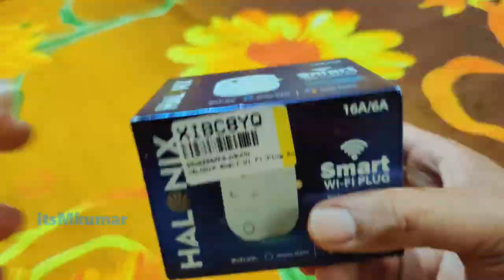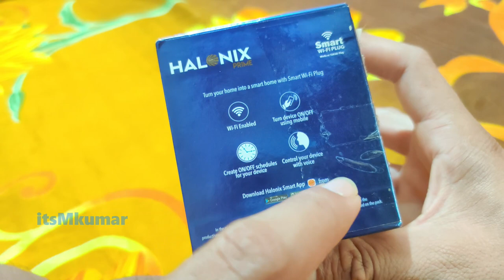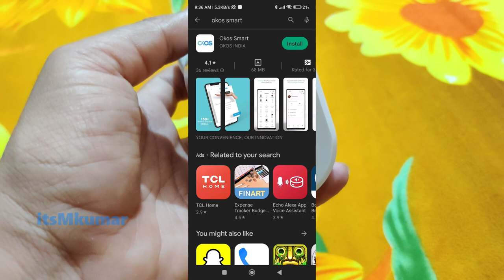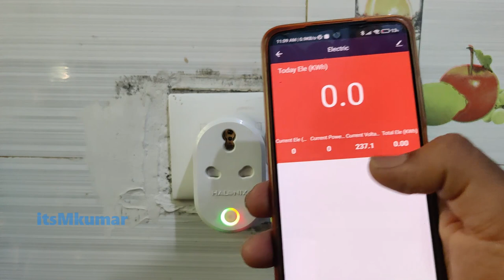Halonix Smart wifi plug socket unboxing and review in hindi video by itsMkumar